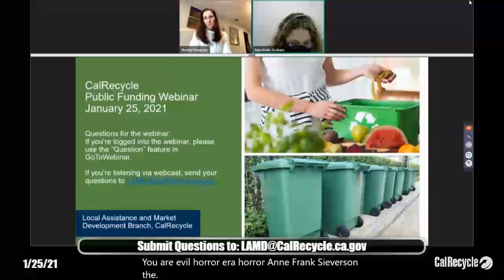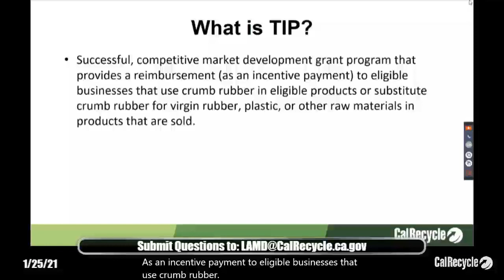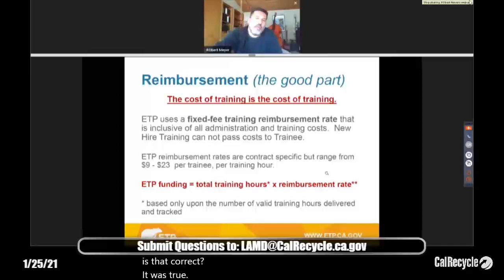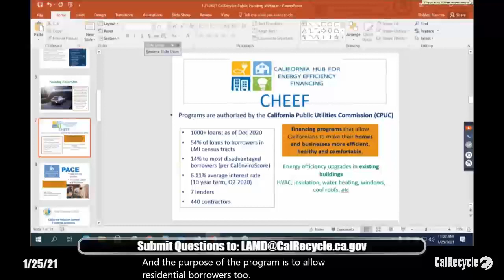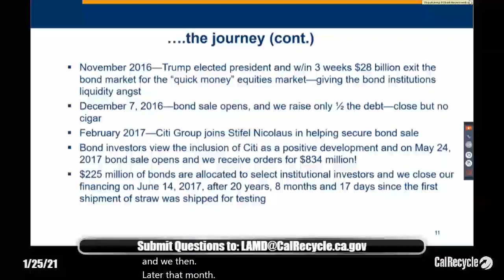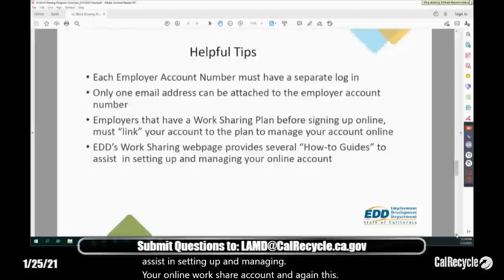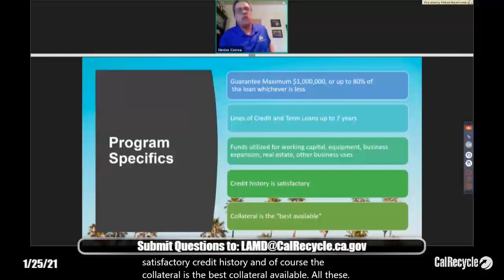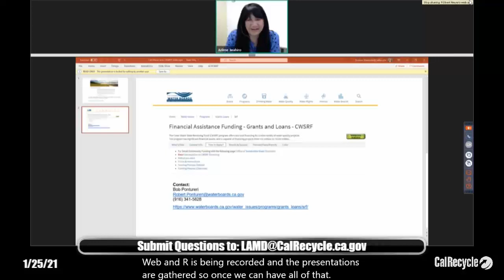Financial Support Available for California Jurisdictions and Businesses (Public Funding)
California recycling manufacturers, cities, counties, haulers, and businesses can access millions of dollars in public funding for infrastructure to reduce waste and cut greenhouse gas emissions in their communities. The California Department of Resources Recycling and Recovery (CalRecycle) has compiled potential funding sources, employee training assistance, and other financial incentives that manufacturers and others can use for Edible Food Recovery Programs, Intermediate and Secondary Recycling Manufacturing Infrastructure, In-Vessel Digestion Facilities, Composting Facilities, and Reuse Projects.